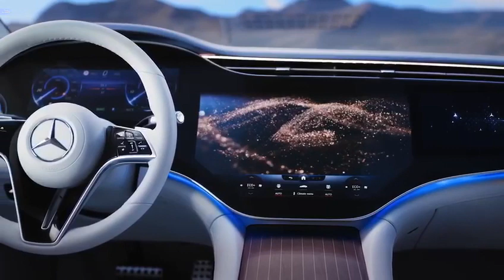مرسيدس اي كيو 2022